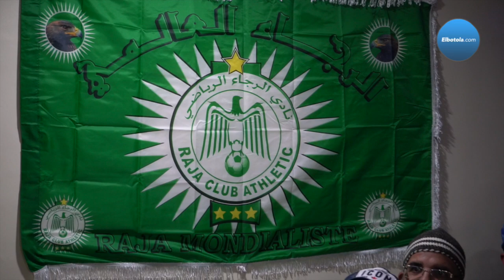مشجعون رجاويون يصنعون أجواء الملعب داخل مقهى و يُردِّدون : “الشعب يُريد الشامبيونزليغ”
البطولة | مشجعون رجاويون يصنعون أجواء الملعب داخل مقهى و يُردِّدون : “الشعب يُريد الشامبيونزليغ”